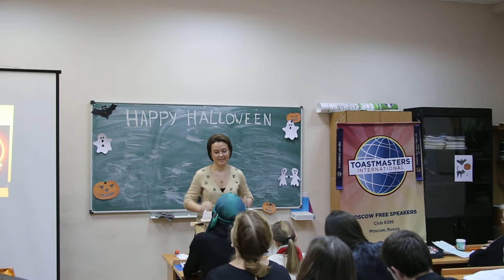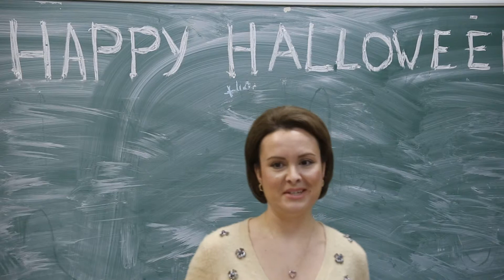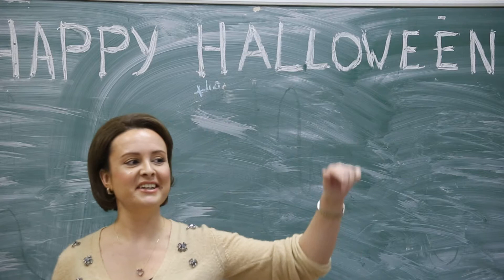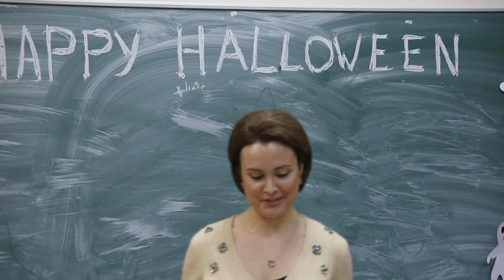Daria Elistratova, "Glossophobia: Non Glossy Side of Rapturous Speech"